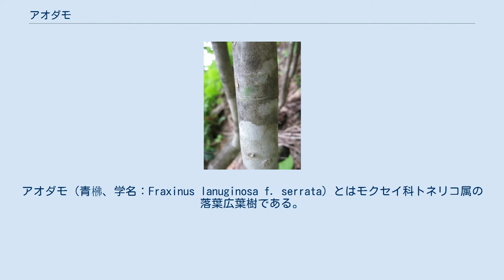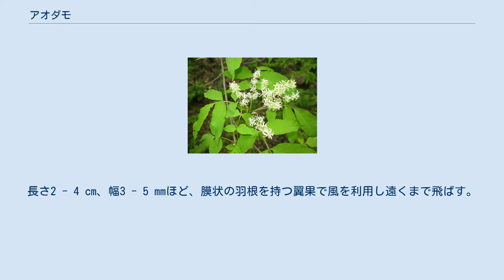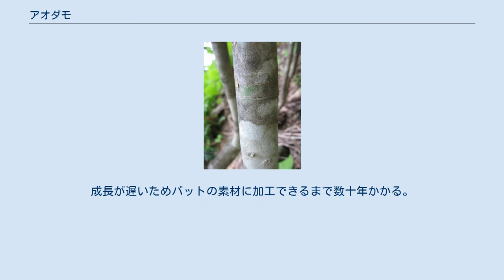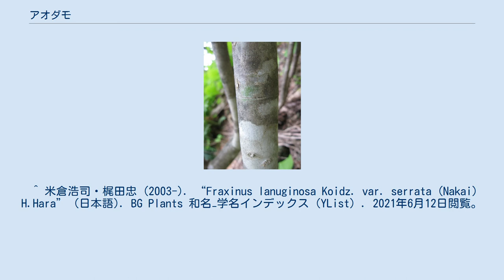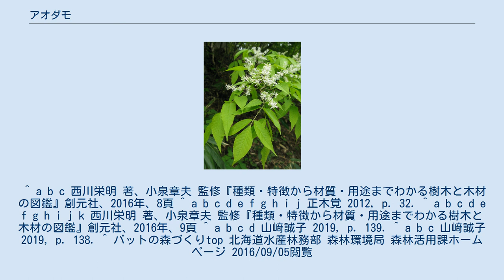アオダモ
アオダモ（青梻、学名：Fraxinus lanuginosa f. serrata）とはモクセイ科トネリコ属の落葉広葉樹である。
別名で、コバノトネリコ、アオタゴともよばれる。
樹形の自然な雰囲気を活かして、庭木などの植栽に使われるほか、材の特性を活かしてバットやテニスラケットなどの材料になることでも知られる。
 和名アオダモの「アオ」の由来は、雨上がりに樹皮が緑青色になること、枝を水に浸けて暫くすると水が青を帯びた色になること、高級感を出すために黒墨に加えて青墨を作るための着色剤として利用されたこと、青い染料に利用されたことなど諸説ある。
 日本では沖縄を除く北海道から九州まで、山地に広く分布している。
南千島や朝鮮半島にも自生している。
野山に自生するほか、街路樹や公園木などに植樹されることも多い。
 落葉広葉樹。
中高木で、樹高は多くは5メートル (m) ほどだが、樹高が約15 m、太さが50 - 60センチメートル (cm) 程に達するものもある。
幹周は株立ちにもなる。
成熟した木の樹皮は滑らかだが、地衣類が付着し白っぽい斑（まだら）模様ができることが多い。
 葉は奇数羽状複葉で、3 - 7枚の小葉が対生する。
小葉は4 - 10 cmほどで周囲には鋸歯がある。
葉色はやや薄い緑色。
秋になると黄色く黄葉する。
 花期は4月 - 5月。
雌雄異株で、雄花は円錐花序を出して、白い5 - 6ミリメートル (mm) の小花を多数つける。
両性花には雌蕊と2本の雄蕊、雄花には雌蕊がなく2本の雄蕊がある。
 秋には果実が成熟する。
長さ2 - 4 cm、幅3 - 5 mmほど、膜状の羽根を持つ翼果で風を利用し遠くまで飛ばす。
 トネリコとの判別は立木でも木材でも難しいとされる。
 灰色の樹肌と、まっすぐに伸びる幹と枝のライン、ほのかに明るい緑から感じられる山の雰囲気を活かし、株立ちを選んで住宅の庭木などの植栽に盛んに使われる。
日なたから半日陰を好むが、西日を嫌うため、東から南にかけての緑地に使う。
生長の速度は遅いほうで、根は深く、土壌は乾燥ぎみで土質を選ばない。
北海道中部から九州までの範囲で植栽可能で、植え付けの適期は3月 - 7月と、10 - 11月とされる。
施肥は1 - 2月に行い、剪定は12 - 2月、6 - 7月に行う。
暑さには強い方だが、雪害で枝が折れることがある。
 材は堅くて強く粘りがある特質を生かして、さまざまな用途で使われた。
日本では木製のスポーツ用品の材料、とくに野球で使われる木製バットやテニスラケットの原料にされる。
天秤棒、輪樏（わかんじき）などの器具材や機械材、家具材としても使われる。
建築材として床柱などにも使用される。
資源の枯渇とともにこれらの用途も減少している。
 生木でもよく燃えることから猟師が薪として利用した。
 枝や樹皮を水に浸すと、水が藍色の蛍光を発する。
この水は染料として使われた。
また、アイヌは黥（いれずみ）をするときの消毒に用いた。
また、樹皮は民間薬としても利用された。
主な成分はクマリン配糖体で消炎解熱作用、止瀉、利尿作用や尿酸を排出する作用があり痛風・結石の治療などの効果があるとされる。
 通常、アオダモの丸太材からは4本のバットを取ることができる。
成長が遅いためバットの素材に加工できるまで数十年かかる。
しかし、計画的な植林・伐採が行われてこなかったため、バットに適した高品質な材の確保が困難になっており、輸入材のホワイト・アッシュを利用する割合も大きくなっている。
かつてアオダモは日本でバットの素材の主流であったが、2000年代にMLBでバリー・ボンズがメイプル材を使うようになるとメイプル材を使用する選手も多くなりアオダモ材を使用する選手は減少した。
しかし、イチローなど粘りのあるアオダモ材のバットを好む選手もいる。
2000年には行政、野球関係者、バット生産者が一体となって「アオダモ資源育成の会」が発足、資源を確保するための取り組みが行われている。
 ^ 米倉浩司・梶田忠 (2003-). “Fraxinus lanuginosa Koidz. f. serrata (Nakai) Murata” (日本語). BG Plants 和名−学名インデックス（YList）. 2021年6月12日閲覧。
 ^ 米倉浩司・梶田忠 (2003-). “Fraxinus lanuginosa Koidz. var. serrata (Nakai) H.Hara” (日本語). BG Plants 和...